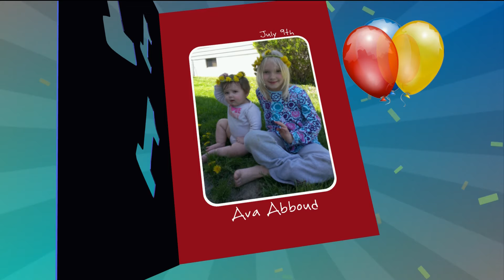First Birthdays 7-9